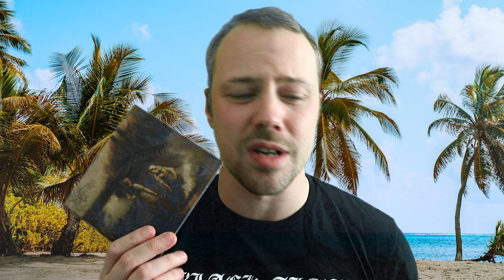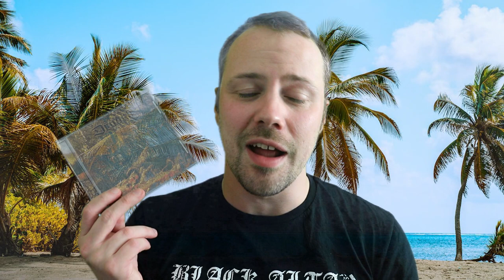Black Metal Desert Island Discs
talking about 5 black metal albums i'd have with me on a desert island

albums below:

Wanderers astrology of the nine
Darkspace 3
Griseus
Autumn Aurora
The tenth sub level